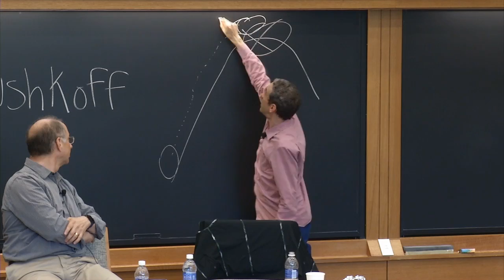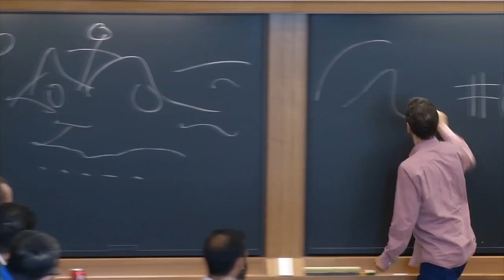Douglas Rushkoff on Present Shock: When Everything Happens Now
The always-on, simultaneous society in which we have found ourselves has altered our relationship to culture, media, news, politics, economics, and power. We are living in a digital temporal landscape, but instead of exploiting its asynchronous biases, we are misguidedly attempting to extend the time-is-money agenda of the Industrial Age into the current era. The result is a disorienting and dehumanizing mess, where the zombie apocalypse is more comforting to imagine than more of the same. It needn't be this way.

Douglas Rushkoff -- teacher, documentarian, journalist, and author -- discusses insights from his recent book "Present Shock: When Everything Happens Now" with David Weinberger and a live audience at Harvard.